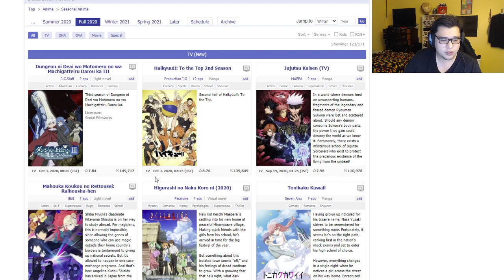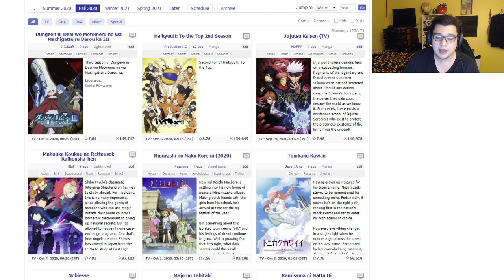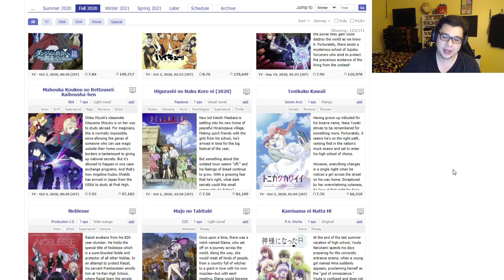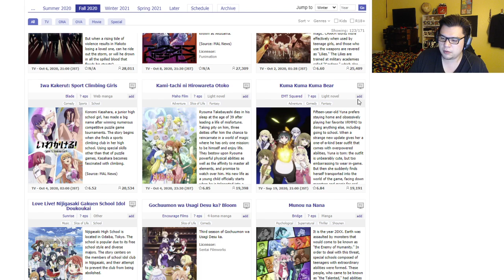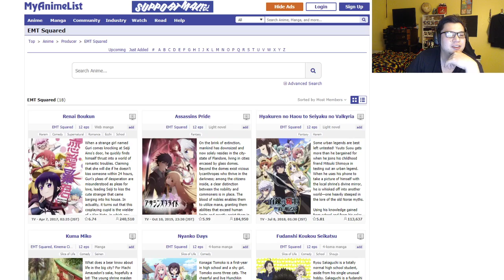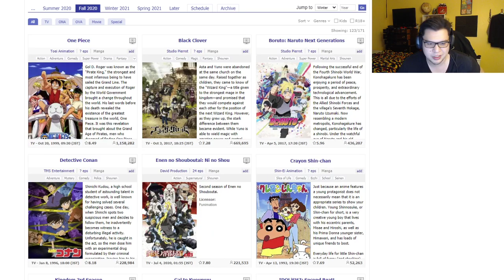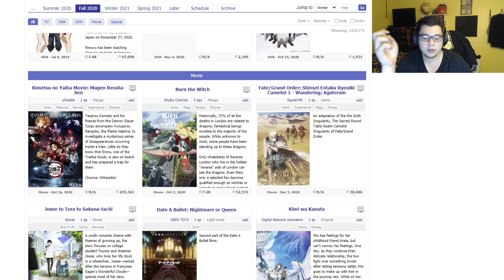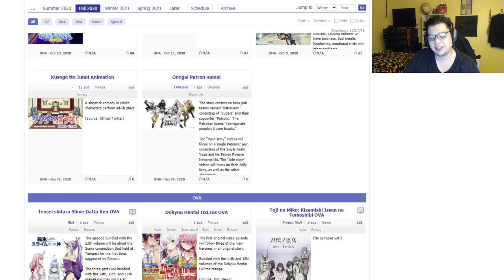Fall 2020 Season Shows I'll Be Watching + Reaction Updates!